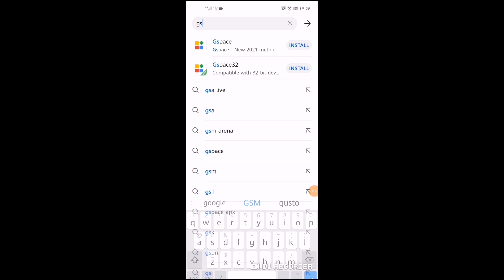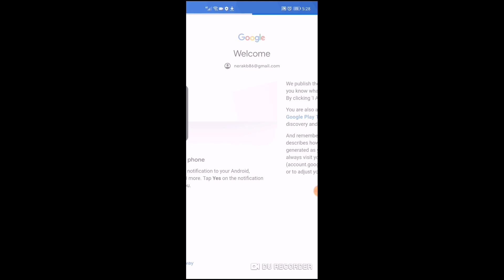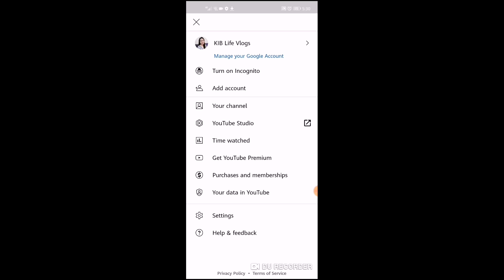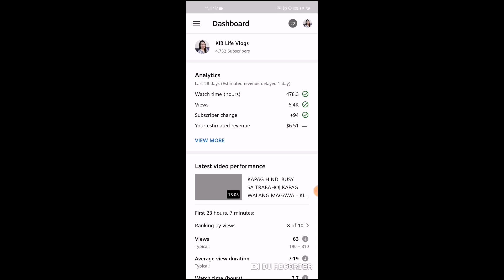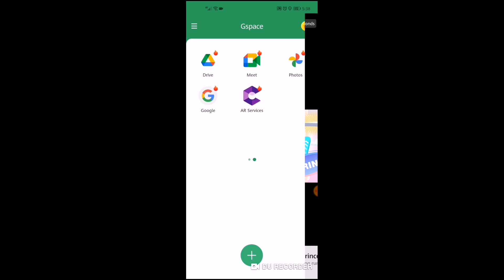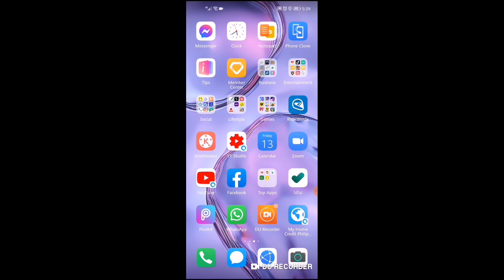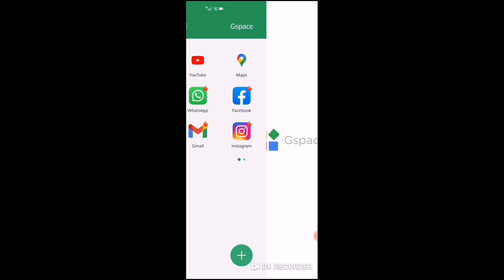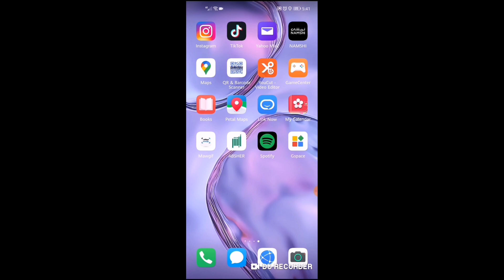HOW TO INSTALL GOOGLE PLAYSTORE USING GSPACE ON HUAWEI NOVA 7i - KIB Life Vlogs